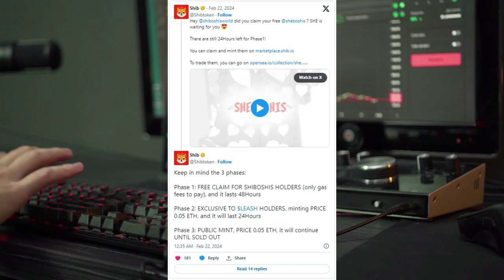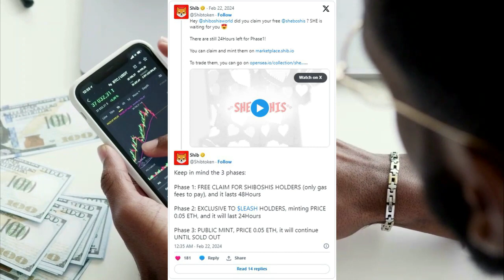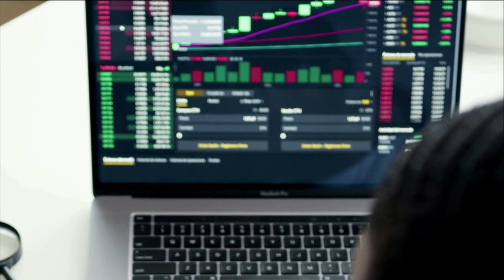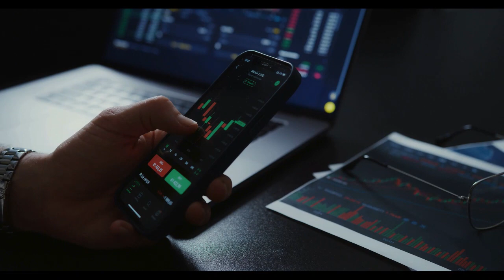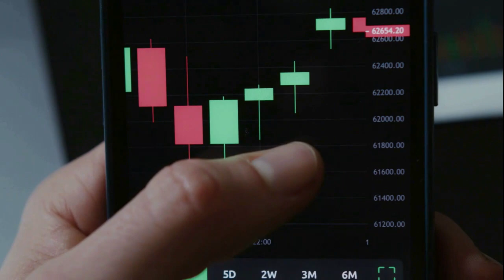Kripto Sesli Haber | Shiba Inu, SHEboshi ile İlgili Yeni Güncellemeyi Paylaştı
Shiba Inu, SHEboshi ile İlgili Yeni Güncellemeyi Paylaştı
Shiba Inu ekosistem ekibi, benzersiz şekilde oluşturulmuş 20.000 NFT'den oluşan bir koleksiyon olan SHEboshi'nin basımı için üç aşamayı özetlemektedir.

(Kılavuzlar, Kripto Haberleri, Borsalar, Ticaret Botları, Kripto Ticaret Rehberi.)

SHIB topluluğu için bir ERC-404 NFT olan SHEboshi'nin piyasaya sürülmesinin ardından Shiba Inu ekosistem ekibi, dijital koleksiyonun basımının aşamalarını açıkladı.
SHEboshi Darphanesinin Aşamaları,
Dün yayınlanan bir X gönderisine göre kullanıcılar NFT'yi üç aşamada üretebilecek.
Faz 1,
Basım sürecinin ilk aşaması, Shiba Inu'nun orijinal NFT koleksiyonu olan Shiboshi'nin sahipleri içindir. Bu aşama, Shiba Inu NFT programına sürekli desteklerinden dolayı Shiboshi sahiplerini ödüllendirmeyi amaçlamaktadır.
Shiba Inu, uygun cüzdanları ayrıntılandırmak için 19227900 bloğundaki tüm Shiboshi cüzdanlarının anlık görüntüsünü aldı. Bu kategorideki kullanıcılar, sahip oldukları her Shiboshi NFT için bir SHEboshi'yi sıfır maliyetle basabilirler. Shiboshi sahipleri, gaz ücretlerini ödemenin yanı sıra, SHEboshi'yi ücretsiz olarak talep edebilirler.
Dün başlayan talep penceresi 48 saat süreyle açık kalacak. Basın zamanına kadar olan saatlerde, Shiboshi sahiplerinin önümüzdeki 16 saat içinde NFT'yi sıfır maliyetle basması gerekiyor, aksi takdirde hak taleplerini kaybederler.
Faz 2,
Duyuruya göre ikinci aşama, Aşama 1 talep penceresinin bitiminden hemen sonra başlayacak. Bu Aşama 2 talep penceresi 24 saat boyunca açık olacak ve öncelik Doge Killer (LEASH) sahiplerine verilecektir.
Duyuruya göre, LEASH sahipleri, sahip oldukları LEASH miktarına bakılmaksızın, SHEboshi'yi gaz ücretleri hariç 0,05 ETH (146 $) maliyetle basabilecekler.
LEASH sahiplerine öncelik verilmesiyle Shiba Inu meraklıları, SHEboshi iddiasına hak kazanabilmek için çeşitli kripto ticaret platformlarına giderek belirli miktarda token elde etti.
Sonuç olarak LEASH, geçtiğimiz gün 295 dolardan 313 dolara yükselen büyük bir çıkışa başladı. Bu haberin yazıldığı sırada Doge Killer'ın fiyatı 298 dolar olup, 24 saatlik %3,37'lik bir düşüşe işaret ediyor.
Aşama 3,
Üçüncü aşamada SHEboshis'in madencilik süreci halka ve daha geniş kripto topluluğuna açık olacak. Burada herkes, Aşama 2 talep penceresi sona erdikten hemen sonra SHEboshi'yi basabilir.
İkinci aşamada olduğu gibi, bir SHEboshi birimi üçüncü aşamada kullanıcılara gas ücretleri hariç 0,05 ETH'ye mal olacak. Aşama 3 talep penceresi, tüm SHEboshi'ler başarıyla basılana kadar devam edecek.
20.000 adet SHEboshi NFT'nin tamamının Ethereum ağında basılacağını belirtmekte fayda var. Ancak NFT'leri Shiba Inu'nun L2 blok zinciri Shibarium'a bağlama planları devam ediyor.
Özellikle SHEboshis'in satışından elde edilecek gelirin çeşitli amaçlarla dağıtılacağı belirtiliyor. Gelirlerin bir kısmı Shiba Inu ekosistem tokenlerinin (SHIB, BONE, LEASH, SHI ve TREAT) yakılmasına yardımcı olurken, geri kalan gelir ekibe, kar amacı gütmeyen projelere, vakfa ve harcamalara tahsis edilecek.
Bu arada, SHEboshi NFT'leri OpenSea'de 318 $'a eşdeğer 0,109 ETH taban fiyatıyla işlem görebilecek. OpenSea verilerine göre SHEboshis, yaklaşık 3,38 milyon dolar değerinde toplam 1.159 ETH hacmine sahip.
shib son dakika, shiba son dakika haberi, shiba yakım haberleri, shiba nereden alınır.